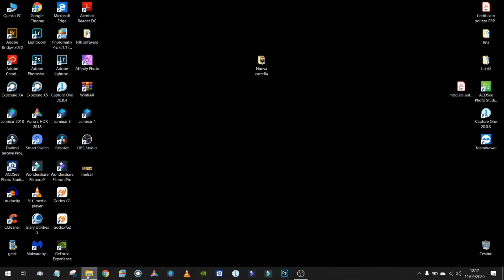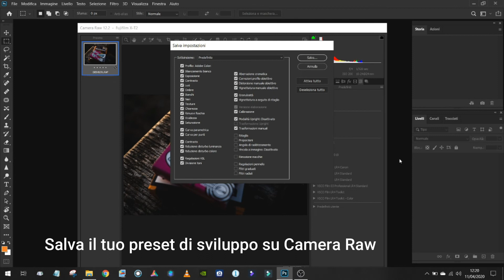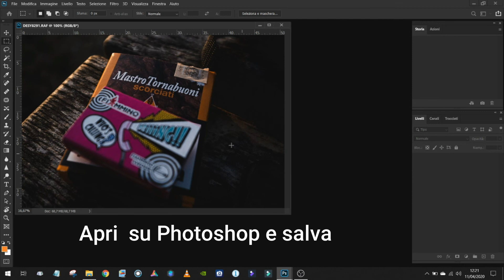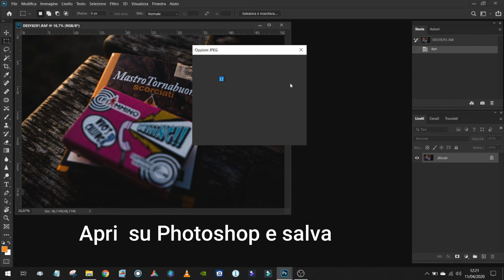Come Sviluppare un file raw con Camera Raw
Come Sviluppare un file raw con Camera Raw con Photoshopp CC 2020